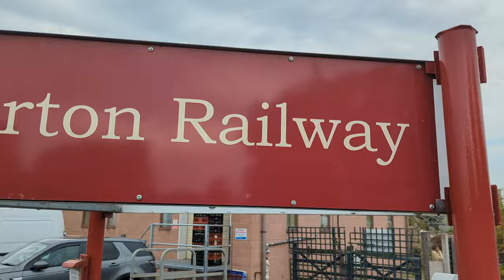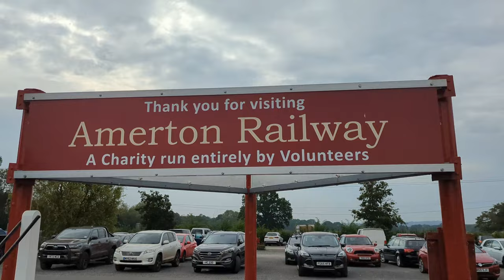Trains, Traction Engines and Trucks - Statfold Barn's Road Rail and Ale!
Hello everyone,

And be sure to visit on the 1st October for the Vintage Vehicle Rally!

Today Lawrie heads off to visit the Statfold Barn Railway to see the collection of visiting road vehicles, but he doesn't go the most direct route...

For more information on my friends at the Amerton Railway, check out their
A big thank you to them for letting me get involved.

For more information and events coming up at the Statfold Barn Railway, check their

A video shot, edited, and featuring Lawrie.
Additional footage by David and @JintySteam1

Get more of what we're up to with Instagram!